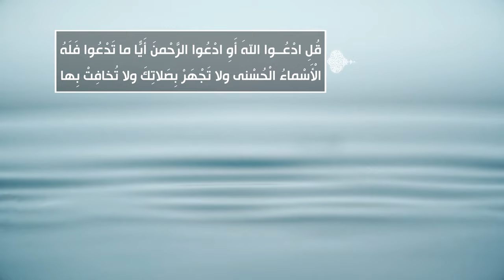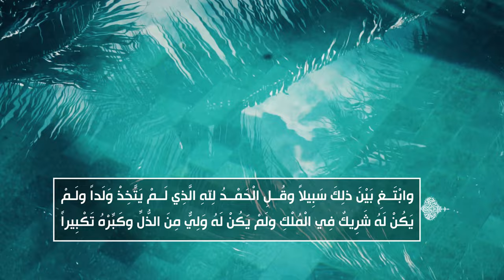الصحيفة السجادية (الدعاء 47) - الدعاء في العوذة لوجع الطحال - السيد مهدي الحسيني الشيرازي